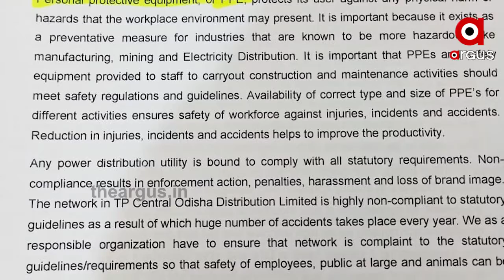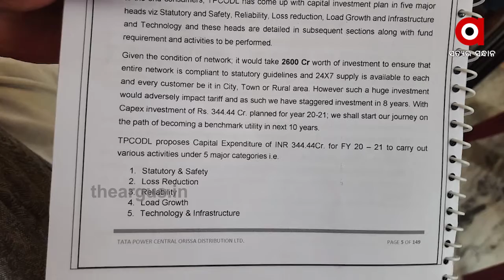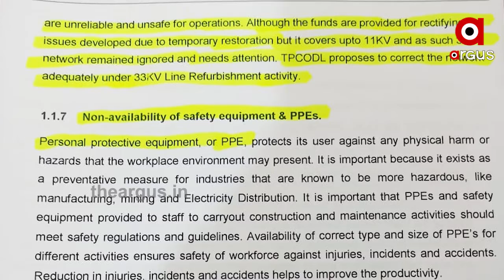ଶକ୍ତି ବିଭାଗରେ ୭ ହଜାର କୋଟିର ଘୋଟାଲା | Tata Power VS Cesu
ଶକ୍ତି ବିଭାଗରେ ବଡ ଘୋଟାଲା । ନିମ୍ନମାନର କାମରେ 7 ହଜାର କୋଟି ସ୍ବାହା କରି ଦେଇଛନ୍ତି ସରକାରୀ ଅଧିକାରୀ । ସେସୁକୁ କିଣିବା ପରେ ଟାଟା ପାୱାର ସାମ୍ନାକୁ ଆଣିଲା ସାଂଘାତିକ ସତ । ପୁଣି ସନ୍ଦେହରେ ଅଧିକାରୀ ହେମନ୍ତ ଶର୍ମା । ମନ୍ତ୍ରୀ ନିଜେ ନିମ୍ନମାନର କାମ କଥା ମାନିଥିବା ବେଳେ ଟଙ୍କା କେମିତି ଓ କେଉଁଠି ଖର୍ଚ୍ଚ ହେଲା ତାକୁ ନେଇ ଉଠିଛି ବଡ ପ୍ରଶ୍ନ .